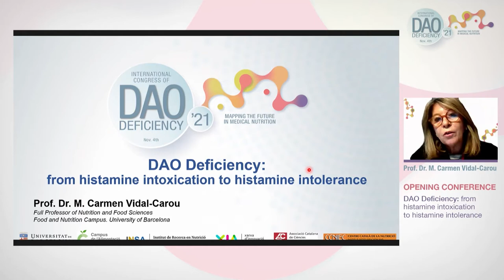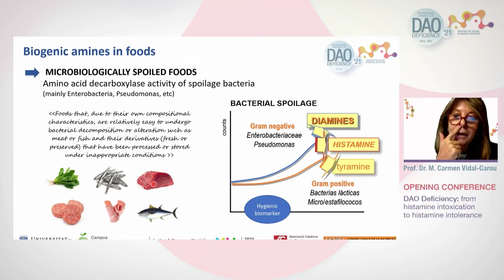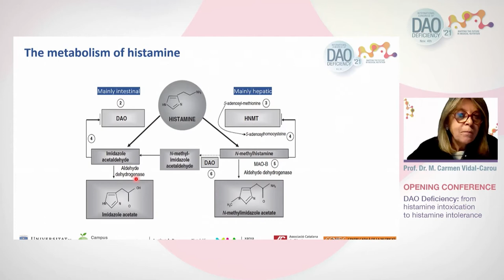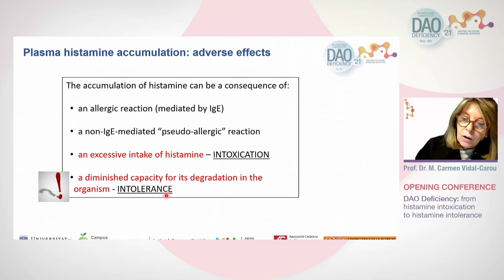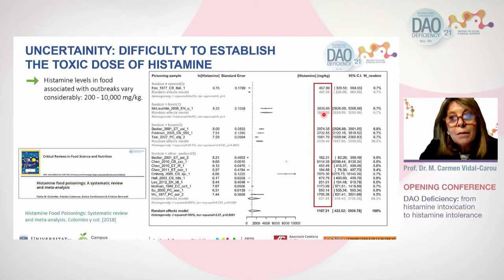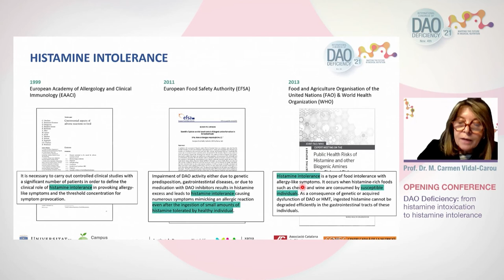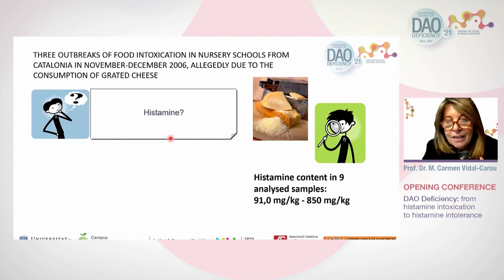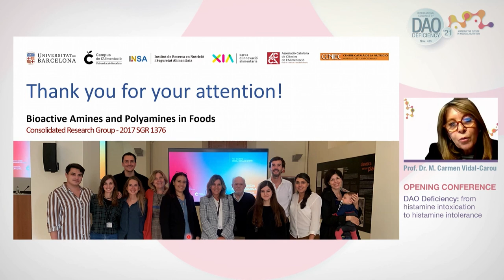Apertura. Déficit de DAO: de la intoxicación por histamina a la intolerancia a la histamina (ES)-´21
Conferencia de apertura: Déficit de DAO: de la intoxicación por histamina a la intolerancia a la histamina

Ponente: Prof. Doctora M. Carmen Vidal-Carou.

Directora del Campus de Alimentación y Nutrición de la Universidad de Barcelona. Presidenta del Comité Científico de la Agencia Catalana de Seguridad Alimentaria. Directora del Grupo de Investigación de Aminas Bioactivas y Poliaminas de los Alimentos.